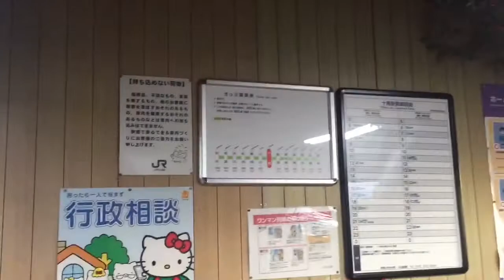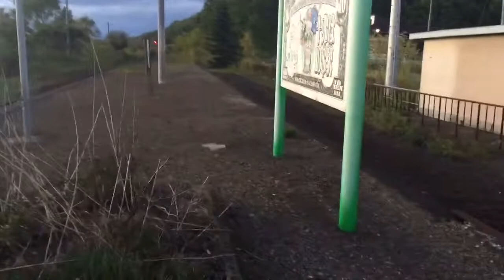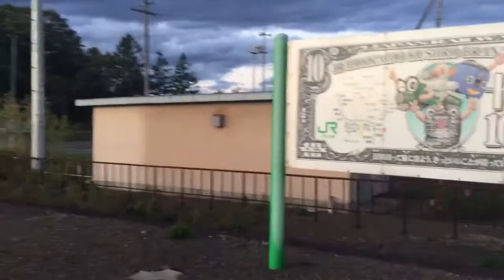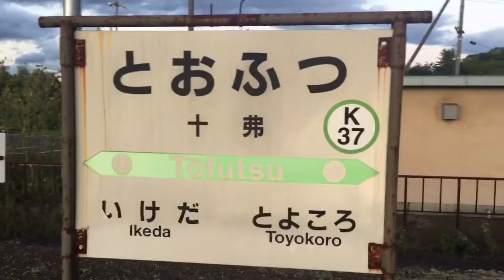【 北海道無人駅･秘境駅 】十弗駅（豊頃町)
JR根室本線の十弗（とうふつ）駅。
10ドル駅とも呼ばれています。

夕方頃に訪れたのもあるかもしれませんが、周辺に民家がある割に静かで人気も無く、個人的には秘境度は比較的高い駅ではないかと思います。